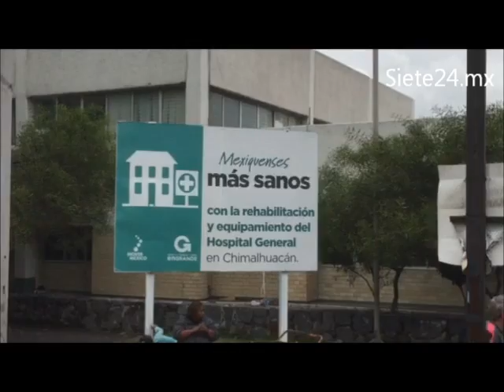Degolladora provoca psicosis en Chimalhuacán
La “degolladora”, como se le conoce a este o esta delincuente, no tiene hora para operar; lo mismo le da las diez de la mañana que las diez de la noche,  eso es lo que dijeron a Siete24.mx vecinos de los barrios de Chimalhuacán.
Su primera víctima fue la Sra. Rosa María Jiménez Martínez, oriunda del Barrio Labradores, quien refiere haber sido agredida la noche del 14 de septiembre cuando llegaba a una miscelánea ubicada en la calle Aminaman, ahí fue sorprendida.